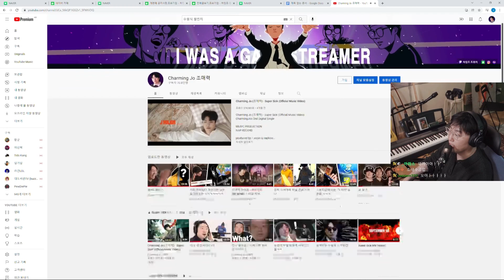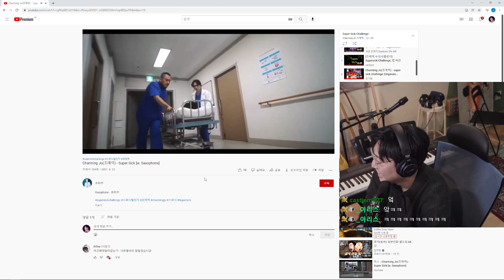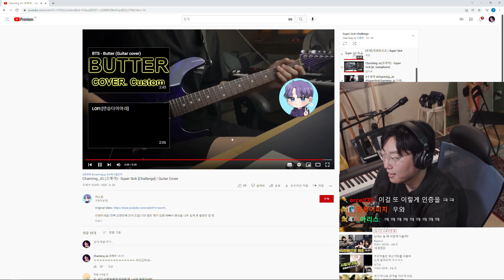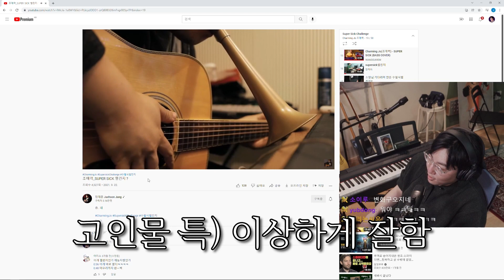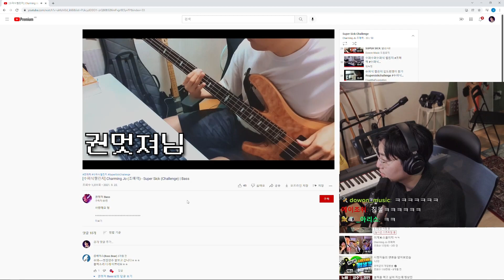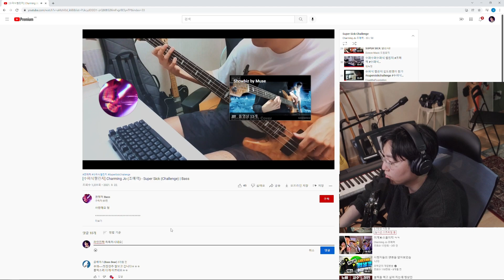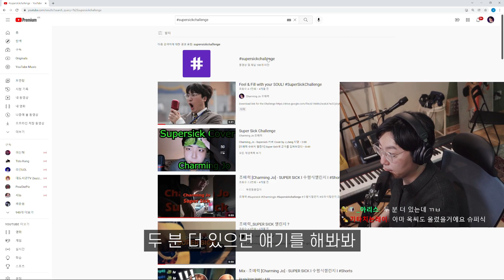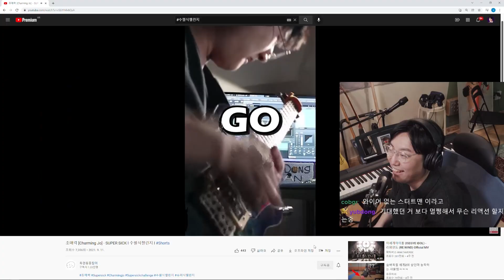내 노래를 이렇게 만든다고?ㅋㅋㅋ 숨은고수들 대거출연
참가자 분들 제가 주소를 이제 조사해서 여러분들 굿즈 보내 드릴건데
메일로 다짜고짜 보내주시면 사칭문제가 있을수도 있으니 각자 본인 영상에 제가 달아놓은 댓글 대댓글 혹은 영상 디스크립션에 본인 이메일 기재해주시면 제가 연락따로 드릴게요!